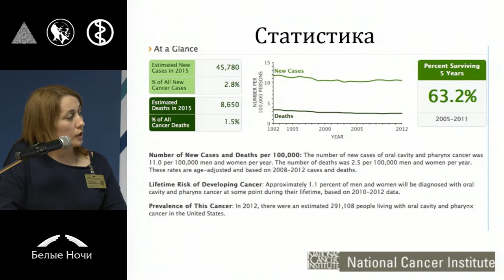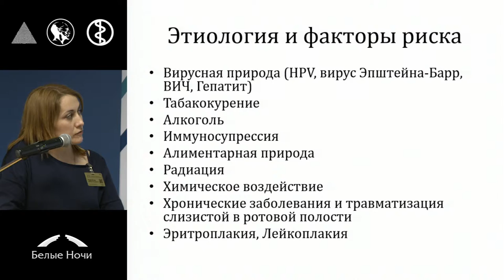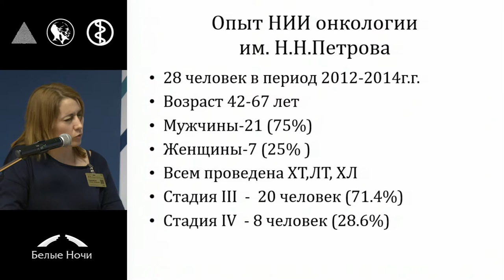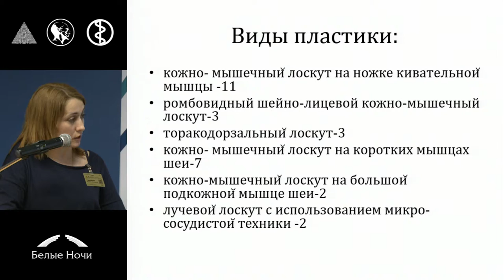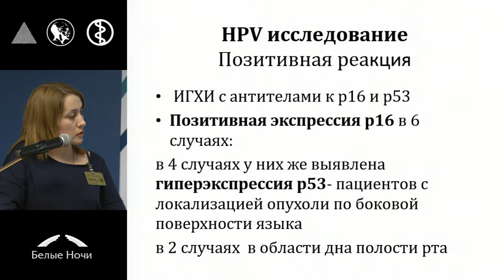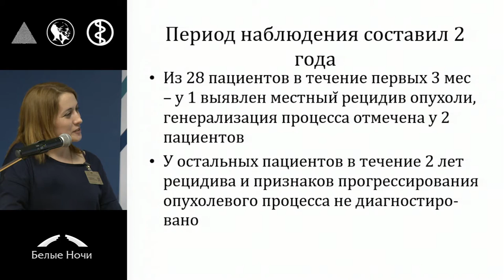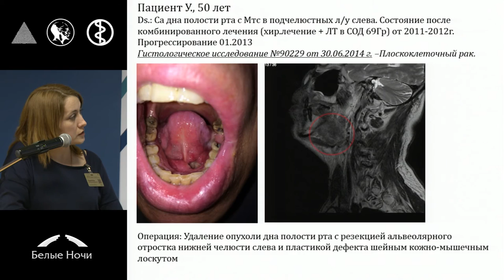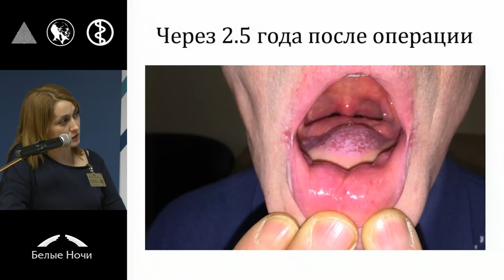Реконструктивно-пластические операции при ЗНО языка и дна полости рта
Замира Ахмедовна Раджабова (Санкт-Петербург)
Секция Современные подходы в лечении пациентов с опухолями верхних дыхательных путей и верхних отделов пищеварительного тракта. Петербургский онкологический форум «Белые ночи» 2015